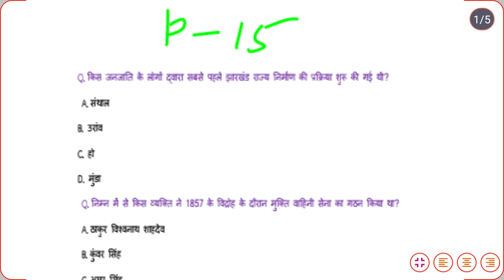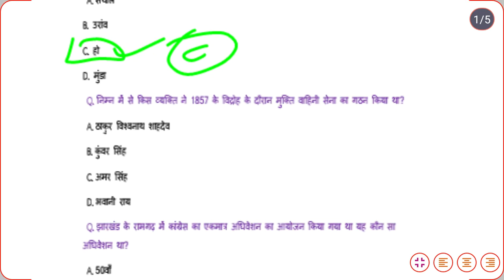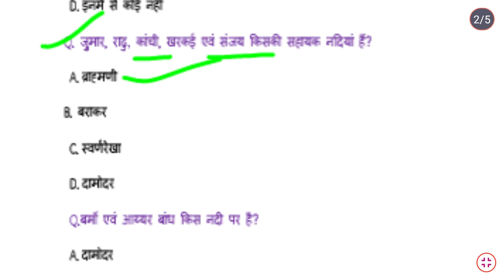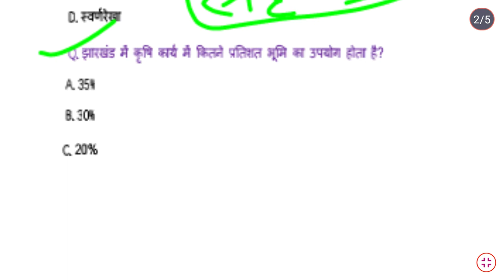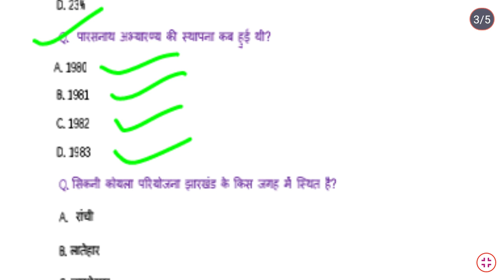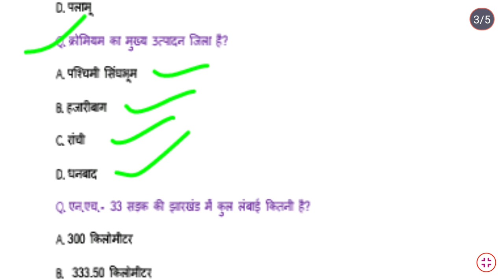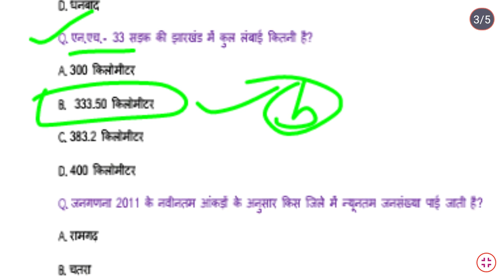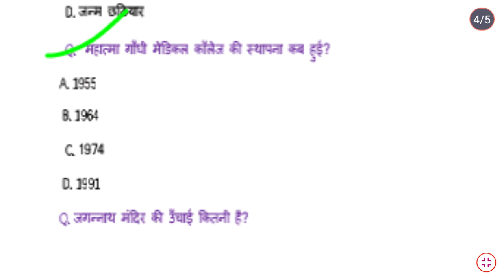Jssc Cgl(सचिवालय)|Jharkhand Gk/Gs|Practice Set-15 |Target🎯400+Questions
झारखण्ड के किसी भी प्रतियोगी परीक्षा की तैयारी करने के लिए हमारे चैनल लता शिक्षण संस्थान join करें. इस चैनल के माध्यम से स्पेशल झारखण्ड Gk की तैयारी Free में करवायी जाती है ।किसी तरह का कोई शुल्क नहीं ली जाती है।।।

Important For All Competitive Exams Of Jharkhand..